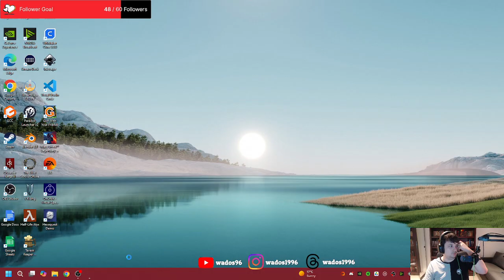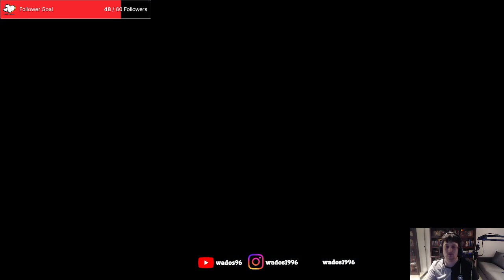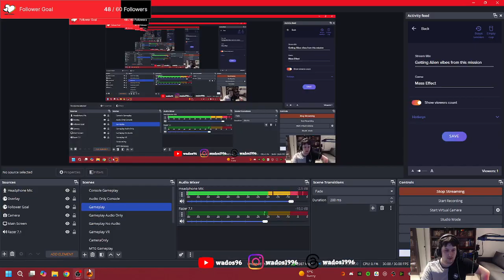Getting Alien vibes from this mission - Mass Effect Stream 7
This stream I continue with exploring the ExoGeni Corporation facility before working on some side missions.